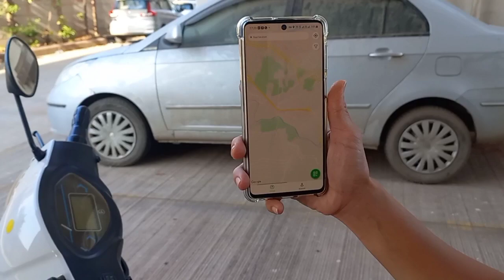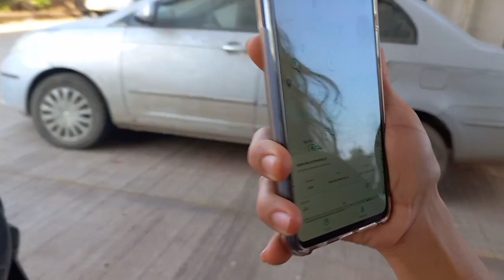My EV charging station | Bolt charging points | Home charging point for electric car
1) 2.5 sq mm wire

2) Anchor Switch board

MY EQUIPMENTS
My Energy Meter
My Camera
My wired mic
My Shotgun mic
My Wireless mic
My Light
My tripod big
My tripod small
My tripod medium
Tripod Horse shoe mount
My Gimbal
Gimbal's mic & light holder
My Drone
AA rechargeable cells
AAA rechargeable cells
AA, AAA cell charger
Room Temperature sensor
Laser Temperature sensor